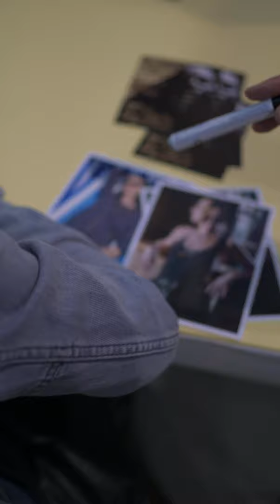BELL BOOK & CANDLE 🤍 L.O.V.E. Autogrammstundentour September 2024 (part 3)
made by Patricia Berndt